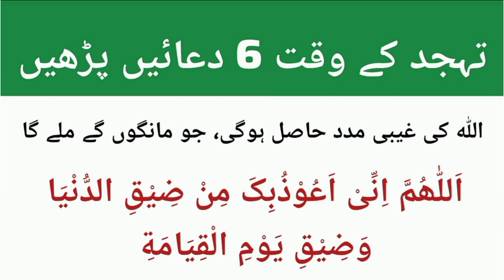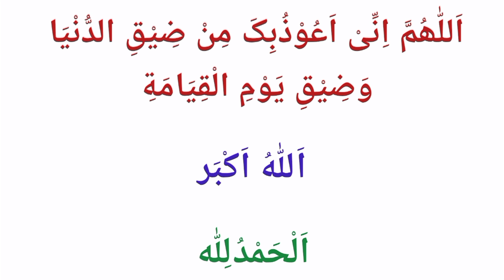Tahajjud ke Waqt ki Duain | Thanks to my Allah | Learn Quran with Aisha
Tahajjud ke Waqt ki Duain
Tahajjud ki Duain

JAZAK'ALLAH!